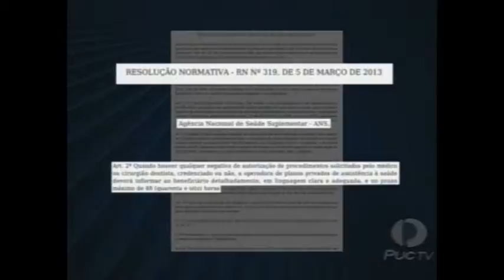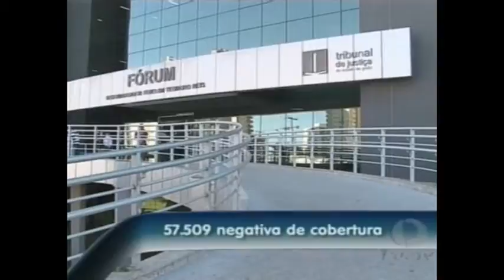PLANOS PRIVADOS DE SAÚDE - TJ GOIÁS - 07-03-2013